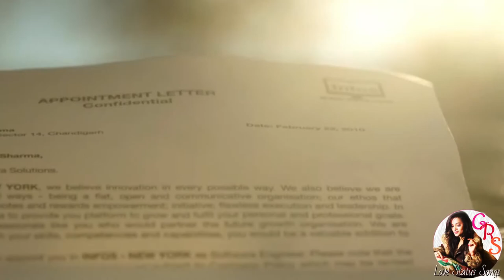Sad Love Songs Attitude Whatsapp Video New Status 2020 Punjabi After Breakup Hindi Female Cover top1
Namaskaar Dosto is a YouTube video sharing program, and has confirmed that the YouTube channel will be available in 2018 and has plenty of features available to you. In the YouTube Channel, there is a camera, Mic, Lightening, which can be used by YouTube Ideas, can you earn Earning in YouTube? I am thankful to you for this video message.

I'm ramprsad sahu...
.. My channel is sahu tech all..

I'm ramprsad sahu...